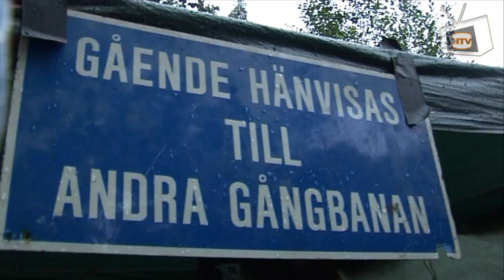Fan va gay - Uppföljning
- HTV - Festivalkanalen Hultsfred 09. Vi möter upp igen med Camp "Fan va gay" som var de första besökarna på årets festival.

Foto: Malin Olsson och Erik Fischer Redigering: Malin Olsson Redaktör: Emil Lundin